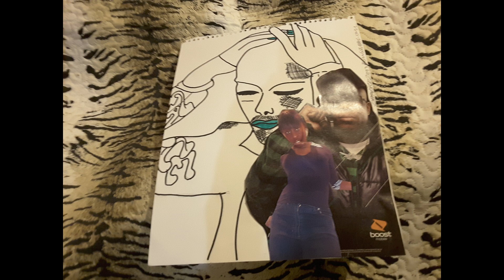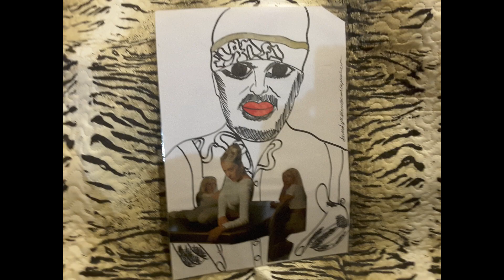FACE 2000 JABSROCKING REMIXnew movie 4 movie2